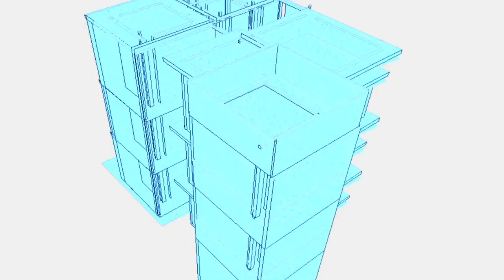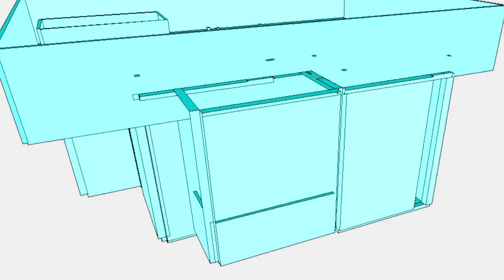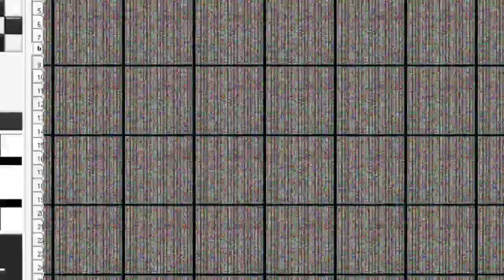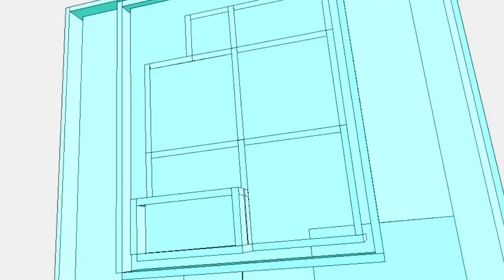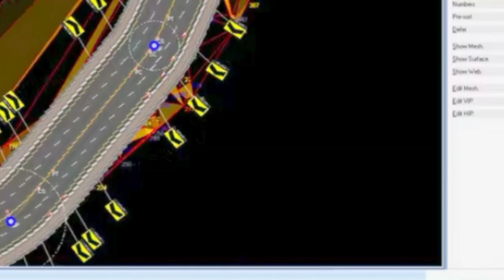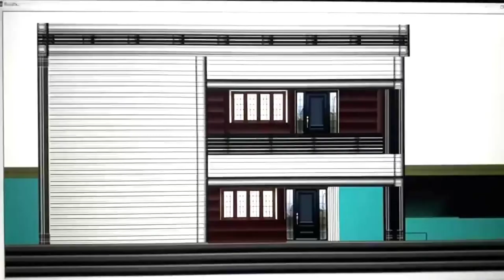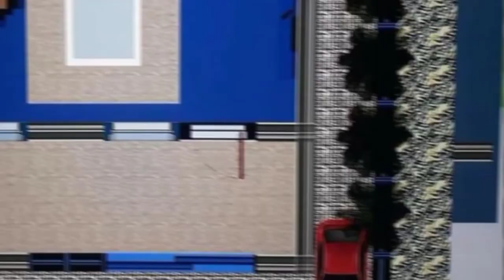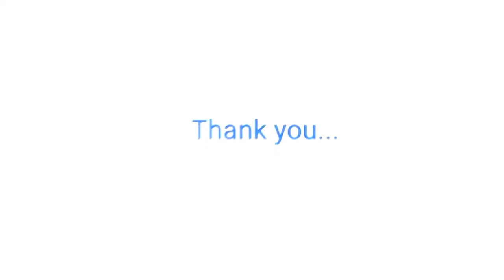Buildfx Realty and 3DMaX